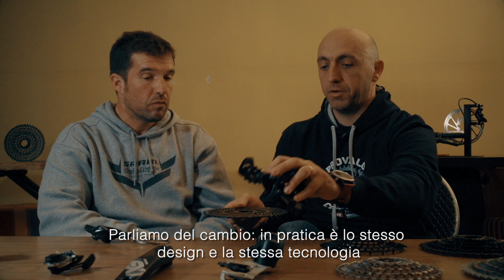PROVALO CON NOI - Sram Ex1: i dettagli tecnici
Entriamo nei dettagli dello Sram Ex1, la prima trasmissione specifica per e-bike. Lo abbiamo chiesto a Frank Ripper di Sram Europe.